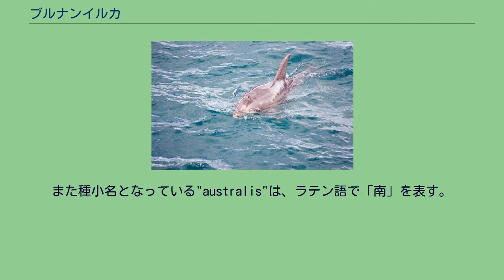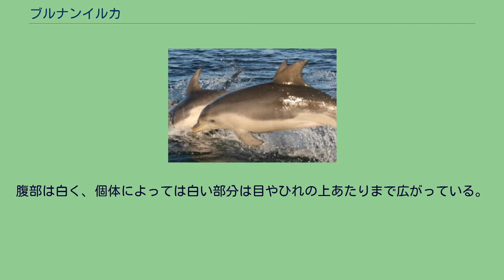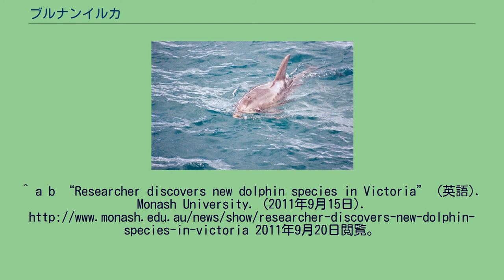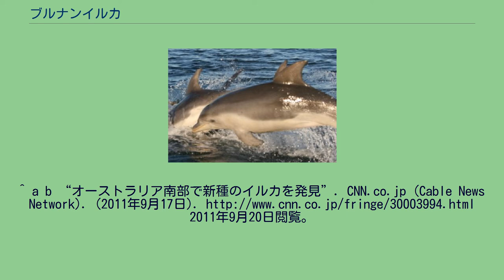ブルナンイルカ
ブルナンイルカ（学名：Tursiops australis ）とは、マイルカ科ハンドウイルカ属に属するイルカである。
ブルナンとは、アボリジニ語で「イルカのような大きな魚」を意味する。
また種小名となっている"australis"は、ラテン語で「南」を表す。
オーストラリア南岸のポートフィリップ湾と、ギプスランド湖 に生息することが確認されている。
海面を飛び跳ねるブルナンイルカの群れ。
ブルナンイルカは、それまで2種類が確認されていたハンドウイルカ属のいずれかに属していると考えられてきたが、DNAやビクトリア博物館に保存されていた頭蓋骨の標本を調査した結果、2011年に他のイルカとは異なる新種のイルカであることがわかった。
体長はおよそ2.27メートルから2.78メートル程度で、くちばしは9.4センチから12センチ程度である。
背びれは鉤状になっている。
背びれ、頭、背中のあたりまでは青がかった濃い灰色をしていて、脇腹のあたりは淡い灰色になっている。
腹部は白く、個体によっては白い部分は目やひれの上あたりまで広がっている。
^ a b c d e f g Kate Charlton-Robb, Lisa-ann Gershwin, Ross Thompson, Jeremy Austin, Kylie Owen, Stephen McKechnie, Robert C. Fleischer (September 2011). “A New Dolphin Species, the Burrunan Dolphin Tursiops australis sp. nov.,
Endemic to Southern Australian Coastal Waters”. PLoS ONE (Public Library of Science) 6 (9). doi:10.1371/journal.pone.0024047. 2011年9月20日閲覧。
^ “イルカ新種発見やギネス・ブック・ワニ”. NICHIGO ONLINE. Australian Associated Press (日豪プレス). (2011年9月16日). 2011年9月20日閲覧。
^ a b “Researcher discovers new dolphin species in Victoria” (英語). Monash University. (2011年9月15日). 2011年9月20日閲覧。
^ a b “オーストラリア南部で新種のイルカを発見”. CNN.co.jp (Cable News Network). (2011年9月17日). 2011年9月20日閲覧。